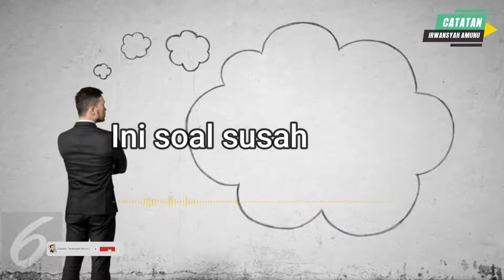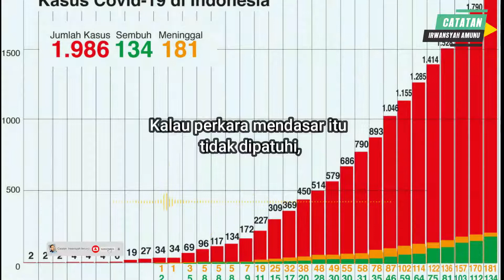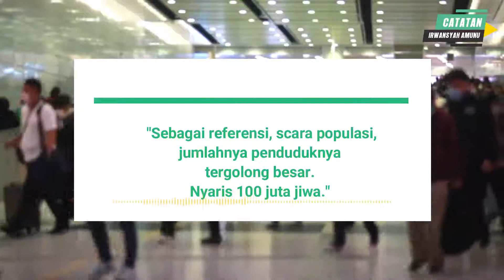Dua Kali Kelabu - Catatan Irwansyah Amunu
Vietnam saja, yang PDB-nya lebih rendah dari kita bisa melawan Covid-19. Disana tidak ada kasus kematian karena Covid-19. Bahkan pernah tercatat selama tiga bulan lebih tidak ada penambahan kasus baru.

Sebagai referensi, scara populasi, jumlahnya penduduknya tergolong besar. Nyaris 100 juta jiwa.

Kalau Vietnam bisa, kenapa kita belum?